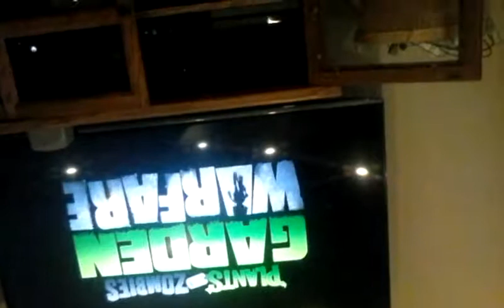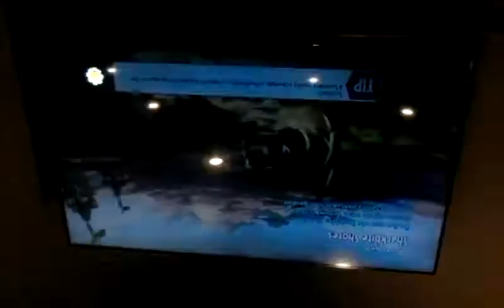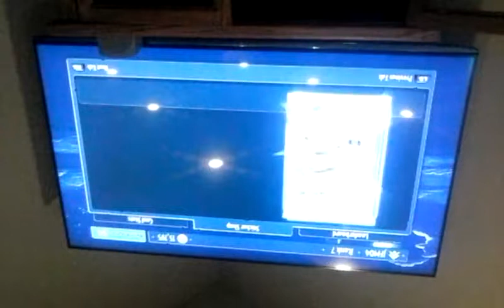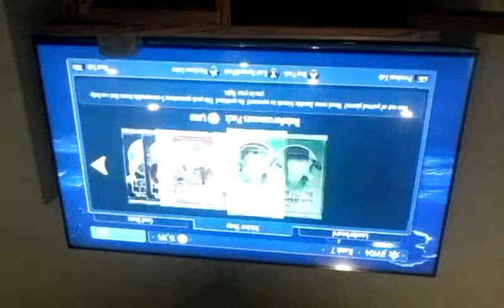Pvz this is a war bois